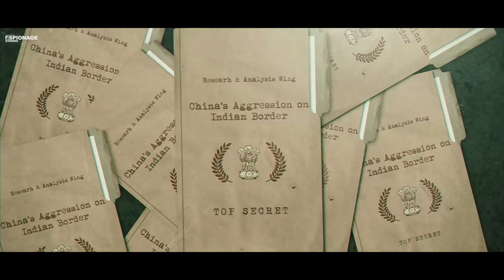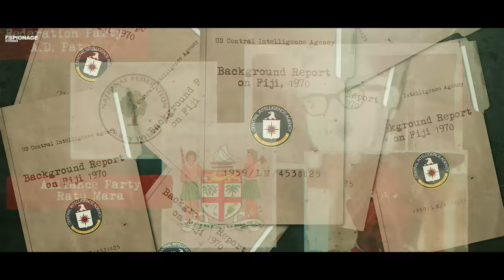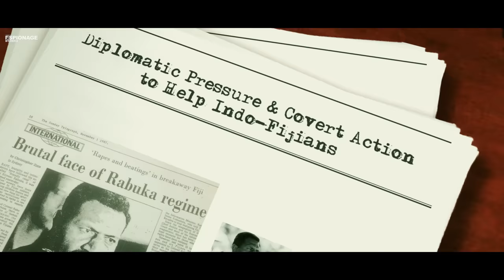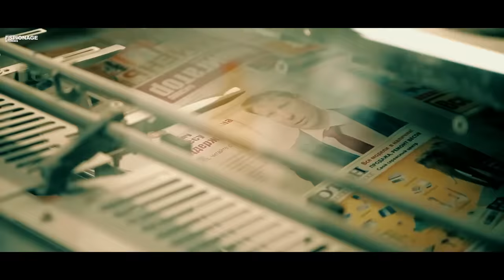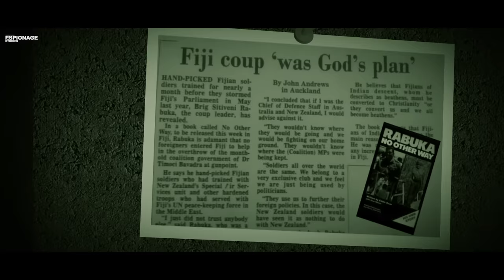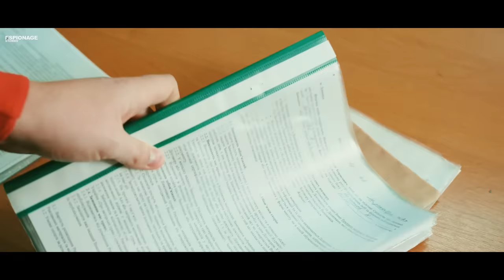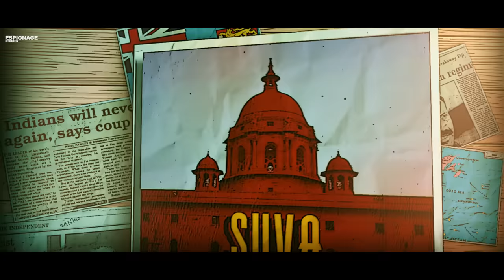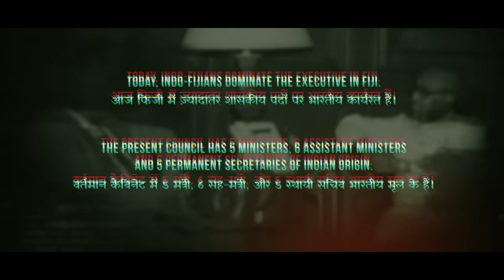Operation Fiji | How R&AW's Three Avengers Saved The Indians of Fiji | Espionage Stories Ep#48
Vande Matram cover by Arjit Agarwal:
Chapters:
00:00 Intro
05:34 History of Fiji & Indo-Fijians
08:37 The Coup
10:35 A Prime Minister with Big Problems
14:29 Three Avengers in Action
22:25 Information Warfare 1O1
26:11 The Art of Recruiting Moles
30:56 The Betrayal
32:54 Hunting the Hunters
38:53 The Election
45:19 S*x, Spies & Videotape
52:05 A “Happy” Ending